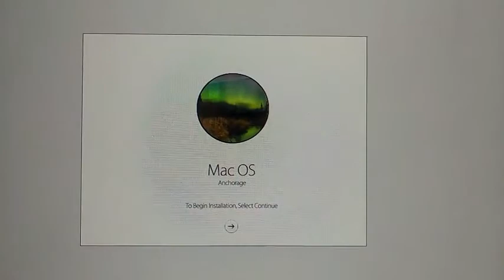trim VID 20180929 051059 002 s01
Hand illustrated themes for PowerPC Macintosh

Hand illustrated on PowerPC

Nathan Dane Russell Larson